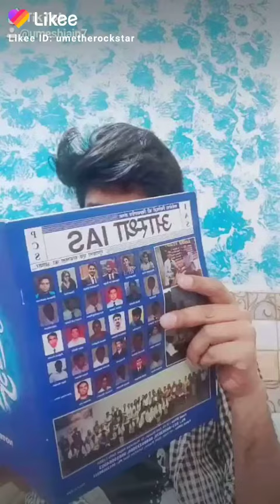Umesh jain Tiktok superstar